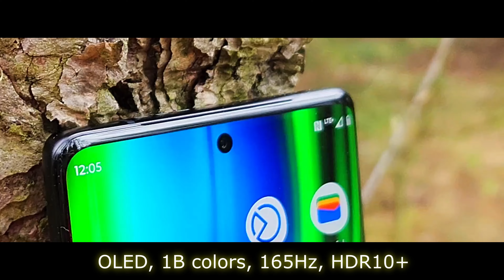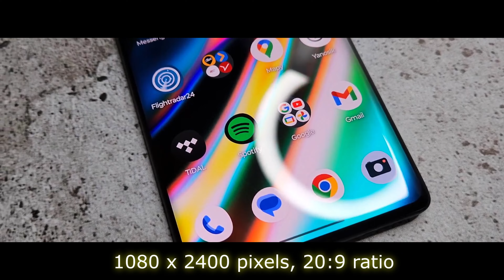Motorola Edge 40 Pro - "first review"🏆amazing smartphone for just $ 1.250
qiwi
- financial assistance for the further development of the channel. THANK YOU )

199g, 8.6mm thickness
Android 13
256GB/512GB storage, no card slot

mgsmpl